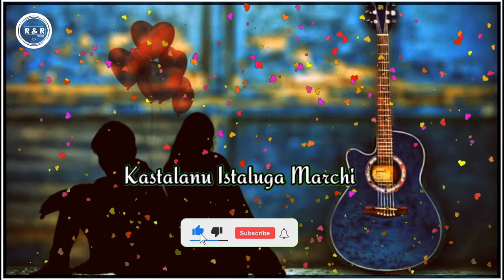Kannitini Pannitiga Chesi | Alluarjun Gangotri Kannitini Pannitiga Chesi Ringtone Whats app status